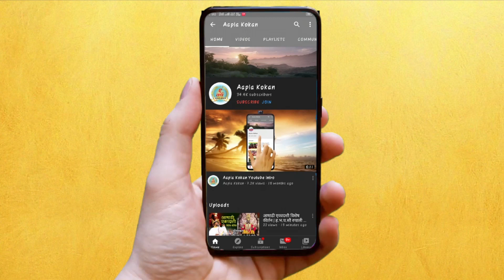🔴 भरणे - कुणबी शिक्षण संस्था नेहमी गरजु मुलांसाठी अग्रेसर, आपलं कोकणचा स्पेशल रिपोर्ट 🔴